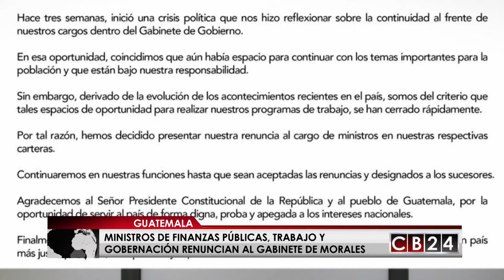Gabinete de presidente de Guatemala se resquebraja